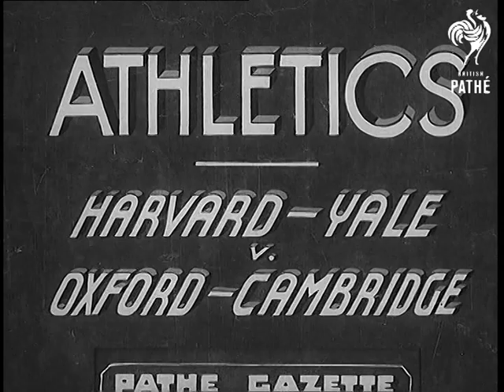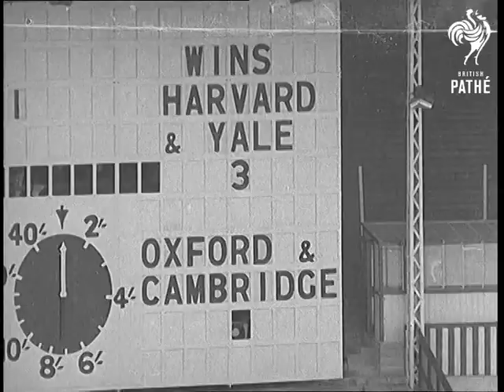Athletics - Harvard - Yale V Oxford - Cambridge (1939)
Full titles read: "ATHLETICS - HARVARD - YALE V OXFORD - CAMBRIDGE"

L/S'S of hurdles race which is won by Shields despite a late challenge from Lockton of Oxford. L/S's of high jump competition won by Selwyn of Oxford (include several demonstrations of pre 'Fosbury flop' jumps). L/S's of running races including the finale the 440 yards race which is won by Oxford's Pennington. Oxford and Cambridge win overall at the London stadium (possibly White City ?).
 FILM ID:1013.13